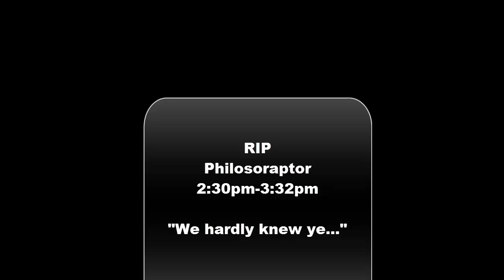Let's Play - Scribblenauts Unlimited [Part 11] Steve Irwin, Chocolate Hunter!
It's time to get creative! Welcome to my Scribblenauts Unlimited Let's Play. With special guest, my sister Shannon. Together we'll create a wonderful world of excitement, discovery, and many MANY explosive toxic daemonic babies!
You know, the usual stuff.